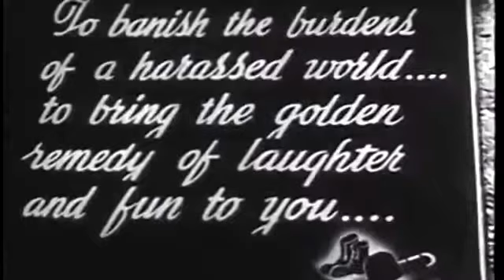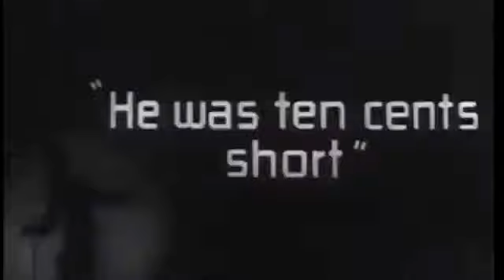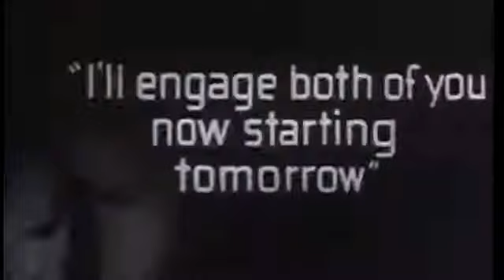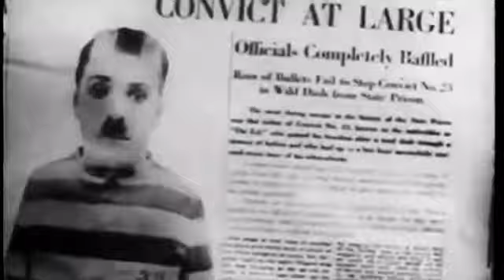CHARLIE CHAPLIN (Festival) Classic Comedy Film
This collection of Charlie Chaplin shorts features four titles "The Adventurer," the Tramp (Charlie Chaplin) escapes from jail and saves a drowning girl (Edna Purviance) and her mother. In "The Cure," Chaplin plays a drunk who wreaks havoc by smuggling a supply of liquor into a health spa. "Easy Street" finds the Tramp becoming a policeman who aids the poor, and in "The Immigrant" Charlie wins -- and loses -- money in a card game on a ship bound for America.

Charlie Chaplin Classic Funny Films Collection